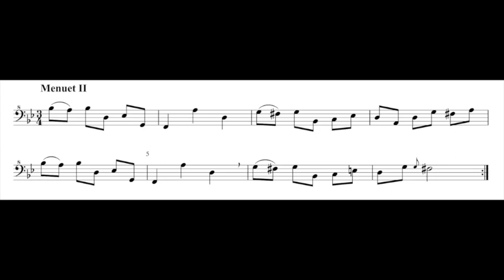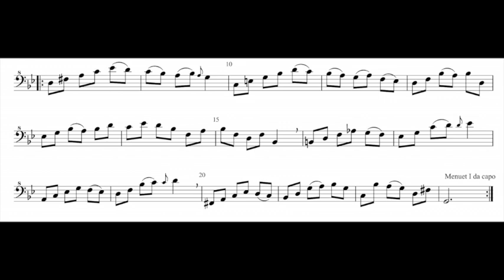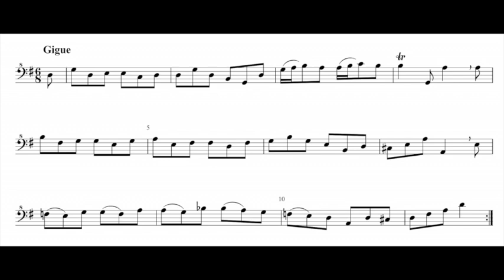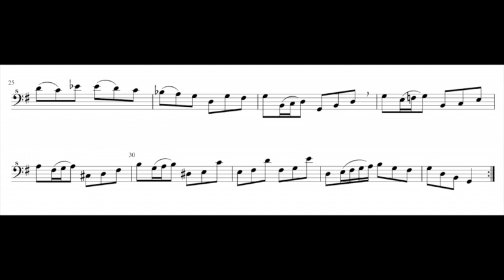J. S. Bach, Cello Suite 1 BWV 1007, Menuet I, II, Gigue, for bass recorder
transcribed and performed by Aldo Bova, bass recorder by Aulos
i just published an anthology of music for bass recorder with this piece